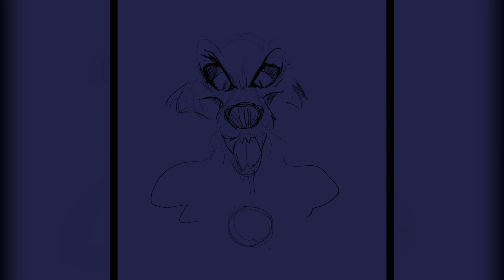The Smell Of Fear | Puss in Boots (Speedpaint)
I love this movie with all my heart